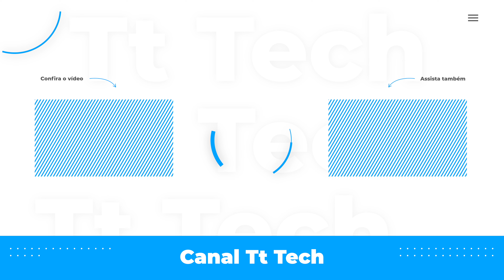Galaxy S20 FE Snapdragon: ELE TÁ NA PROMOÇÃO!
Vídeo rápido com alerta de oferta do Galaxy S20 FE na versão com Snapdragon 865 que ficou mais barato. Promoção é válida por tempo limitado e pode expirar a qualquer momento:

S20 FE Snapdragon 128 GB | 6 GB RAM - R$ 2159